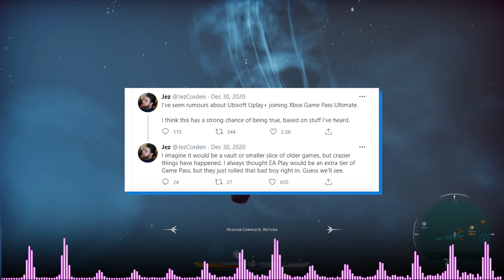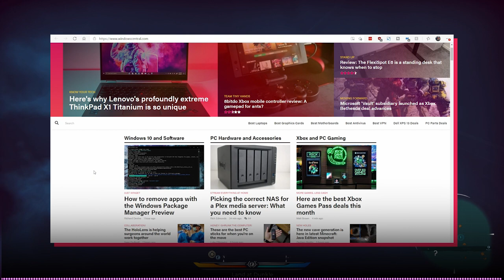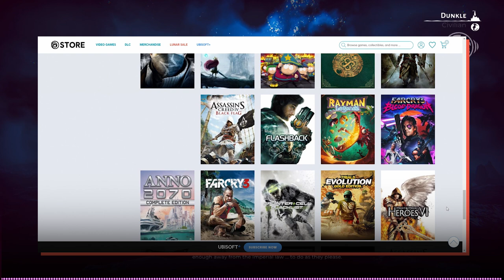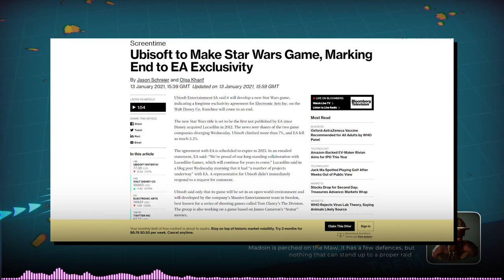Is Ubisoft+ joining Xbox Game Pass?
Xbox Game Pass may be spying a new game subscription merger, this time with Ubisoft. Fresh off the back of its merger with EA Play, rumours are now circling around Ubisoft+ - Ubisoft's publisher-centred subscription for PC users - joining Game Pass. Should you believe such rumours? Your mother taught you better than this.

A Ubisoft+ and Game Pass merger would likely see games like Assassin's Creed Valhalla and Watchdogs Legion join the service, along with series like Tom Clancy, Far Cry, Beyond Good and Evil, and more.

Do you think its likely Ubisoft+ and Game Pass join forces? Would you be excited if they did, even if it meant a price increase? Sound off in the comments.

My channel focuses on game subscriptions Xbox Game Pass, PlayStation Now, EA Play and Ubisoft+.

Title: Is Ubisoft+ joining Game Pass?

0:00 - Ubisoft+ is joining Game Pass gusy
2:40 - What would Ubisoft+ look like on Game Pass
4:05 - Ubisoft strikes deal with LucasFilm Games
5:55 - Ubisoft+ and Xbox Game Pass - is it true tho